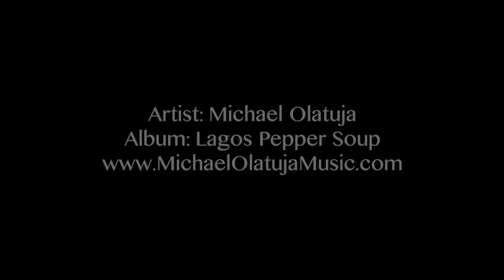Michael Olatuja - The Hero's Journey [Alternate Take] ft. Gregoire Maret & Thana Alexa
(Sep 20, 2021) Lagos Pepper Soup at Blue Note (NYC). Tickets Here!

Official video by Michael Olatuja feat. Gregoire Maret & Thana Alexa.

The track "A HERO'S JOURNEY" is from the "Lagos Pepper Soup" album.
Produced & Composed by Michael Olatuja.
(c)Whirlwind Recordings.

FEATURED ON ALBUM:
Angelique Kidjo, Dianne Reeves, Laura Mvula, Regina Carter, Lionel Loueke, Joe Lovano, Becca Stevens, Robert Mitchell, Thana Alexa, Onaje Jefferson, Brandee Younger, Grégoire Maret.

FB: Michael Olatuja & Lagos Pepper Soup